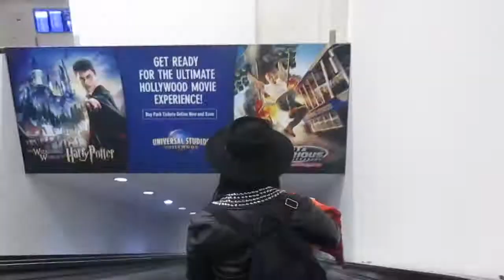itsFeliciaMichelle Vlogs- Season 2 Vlog 1- I MOVED TO LA!!!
Season 2 of itsFeliciaMichelle Vlogs

Finally moved to LA!! But not without a little mental breakdown before I left home...